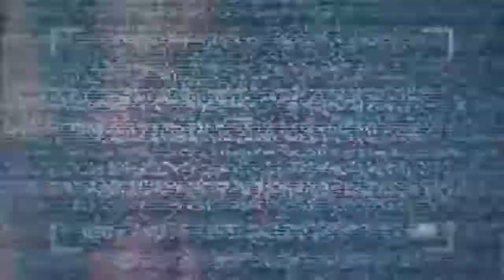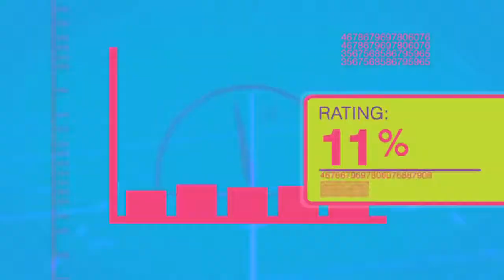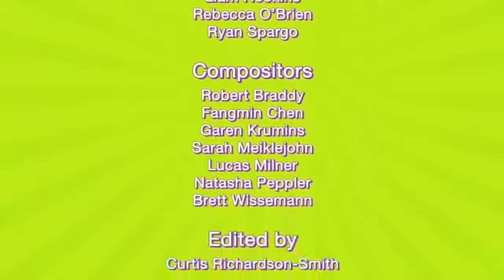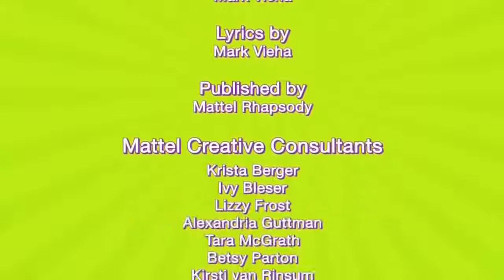Polly Pocket | Best of Polly Pocket Compilation | Cartoon for Children | Kids TV Shows Full Episodes